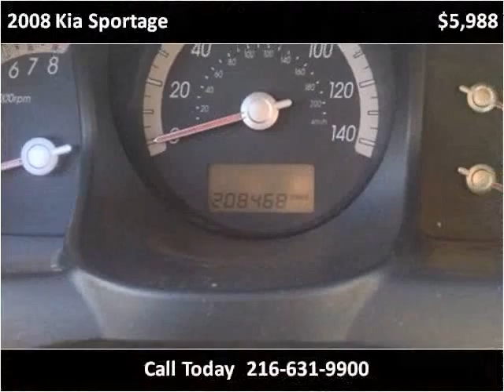2008 Kia Sportage Used Cars Cleveland OH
This 2008 Kia Sportage is available from Diversified Auto Sales.